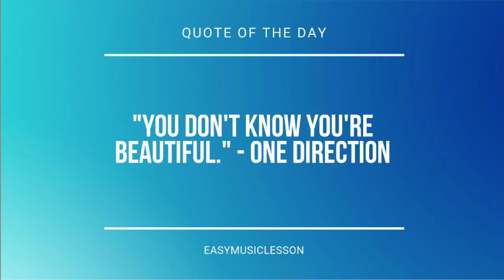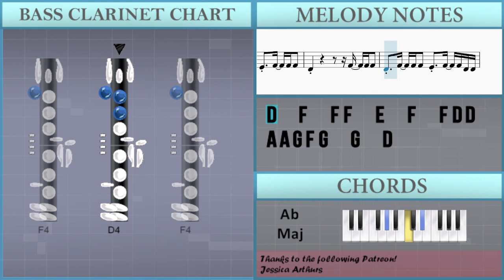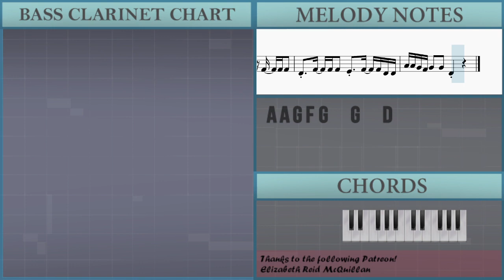How to play To X by Taeyeon on Bass Clarinet (Tutorial)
Comment and let us know how the videos have helped you. It keeps us going! :)The easiest way to learn how to play To X by Taeyeon on the bass clarinet. It's a bass clarinet tutorial for To X by Taeyeon.

EasyMusicLesson teaches you to play the your favorite instrument, through easy and simple animation so that you too can learn how to play To X by Taeyeon on the bass clarinet easily. A bass clarinet tutorial with visual animation graphic.

Chords of Bass Clarinet arrangement:
Ab Maj   G Dom 7   C Min 7   F Dom 7   Ab Maj   G Dom 7   C Min 7
B Dim   Bb Maj   Eb Maj   Ab Maj   G Dom 7   C Min 7   F Dom 7
Ab Maj   G Dom 7   C Min 7   Ab Maj   G Dom 7   C Min 7   F Dom 7
Ab Maj   G Dom 7   C Min 7   B Dim   Bb Maj   Eb Maj   Ab Maj
G Dom 7   C Min 7   F Dom 7   Ab Maj   G Dom 7   C Min 7   B Dim
Bb Maj   Eb Maj   Ab Maj   G Dom 7   C Min 7   F Dom 7   Ab Maj
G Dom 7   C Min 7   Ab Maj   G Dom 7   C Min 7   F Dom 7   Ab Maj
G Dom 7   C Min 7   B Dim   Bb Maj   Eb Maj   Ab Maj   G Dom 7
C Min 7   F Dom 7   Ab Maj   G Dom 7   C Min 7   B Dim   Bb Maj
Eb Maj   Ab Maj   G Dom 7   C Min 7   F Dom 7   Ab Maj   G Dom 7
G Dom 7   C Min 7   F Dom 7   Ab Maj   G Dom 7   C Min 7   F Dom 7
F Dom 7   Ab Maj   G Dom 7   C Min 7   B Dim   Bb Maj   Eb Maj

Melody notes of Bass Clarinet:
F4 D4 F4   F4 D4 F4   A3   F4 D4 F4   F4   D4 C4
F4   F4 G4 A4   F4   D4 C4       F4 D4
F4   D4 C4 F4   D4 C4 F4 D4 F4 D4 F4   D4 C4
F4 F4 F4 G4 A4   F4   G4   D4   A4 C5 A4 D5
C5 D5 A4       A4 C5 Bb4 A4 A4 A4
G4 F4               A4 C5 A4 D5
G4 F4   F4   A4   D4 F4 D4 F4
A4     F4 D4 F4   A3     F4 D4 F4
A4   F4 F4 F4   G4   G4   D4 F4 D4 F4
A4     F4 D4 F4 F4 A3         D4 D4
D4 A4 G4 F4 G4 F4 G4   D4     F4 F4 F4
A4   F4 D4 F4   G4   G4     F4 D4 F4
A4     F4 D4 F4   A3         D4 D4
A4 A4 G4 F4 G4   G4   D4   F4   F4 F4
D4   F4   F4 F4   E4   F4   F4 F4
D4                   F4   F4 F4
D4         F4   A4   A4   F4   G4
G4     F4   D4   A4   A4   F4   G4
G4 F4       F4   A4   A4   F4   G4
G4         D4   C5 Bb4   A4   Bb4   Ab4
G4   F4   G4     F4 G4   Ab4   G4   G4
F4   A4   A4   F4   G4
G4     F4     D4   A4   A4   Bb4   A4
G4 F4       A4   A4 G4   A4 C5 A4 D5
D4   F4   F4 F4   E4   F4   F4 D4 D4
A4 A4 G4 F4 G4   G4   D4
C5     Bb4 A4 Bb4
A4                         F4
A4                 C5       D4 D4
D4     D4   Db4   D4   E4
D4     D4   A4   G4   G4
F4 E4 D4             C5       D4 D4